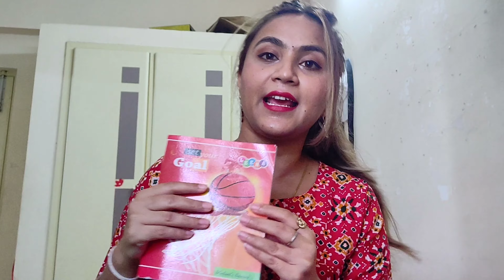WHAT'S IN MY BAG || HOSPITAL EDITION || JIPMER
HELLO EVERYBODY,
I AM MADHAVI AMBHORE AND I AM BACK WITH A NEW VIDEO FOR YOU GUYS!!  ITS A PRETTY SIMPLE VIDEO AND MOST OF THE THINGS I FORGOT TO SHOW YOU !! BUT NEVERMIND I GUESS THIS IS ENOUGH!!...
IF YOU LIKE THE VIDEO, LET ME KNOW BY COMMENTING AND SHARING..